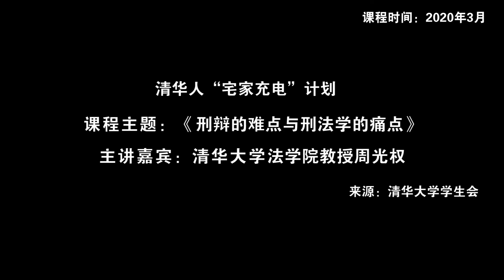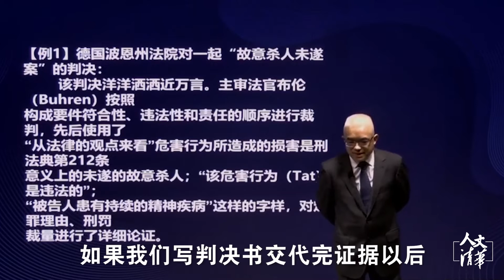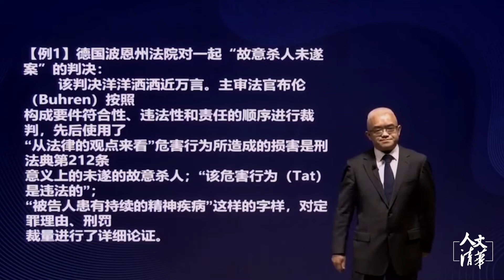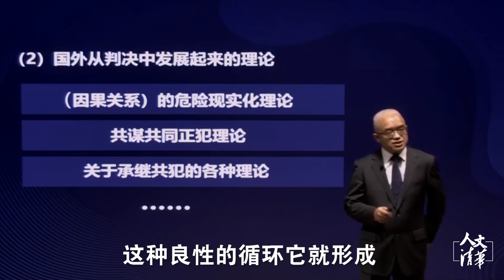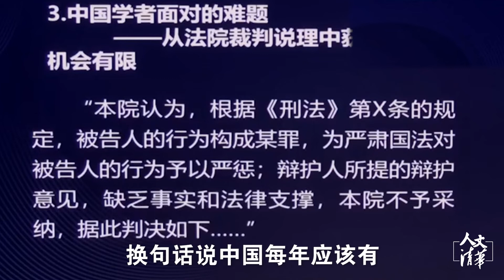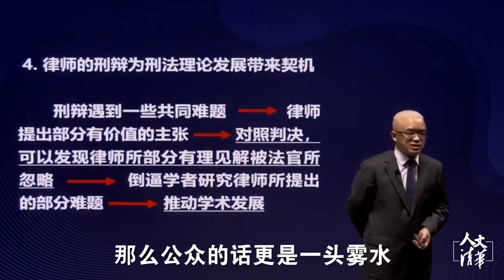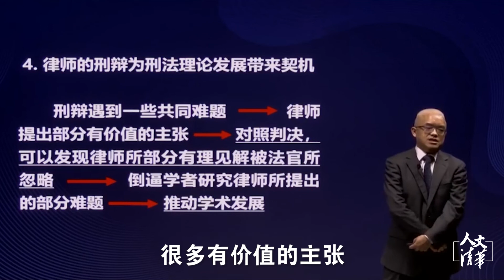【清华大学】法学院教授周光权：堪比论文！德国法院的判决书在一万字以上，有理有据论证充分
人文清华短视频：清华大学法学院教授周光权表示法院的判决书一定要详细，中国一些重大疑难案件的判决书有时过于简单，而德国的判决书在万字以上，堪比论文。